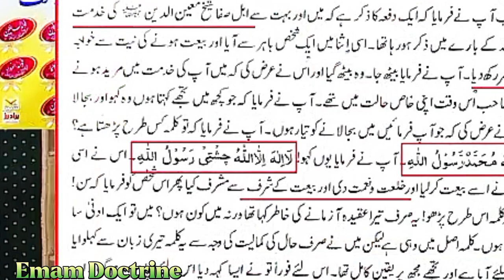Kashf Or ilhaam Vs Khatm-E-Naboat Ali bhai Lecture (part 1)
Kashf Or ilhaam Vs Khatm-E-Naboat

Audience Searches
engineer muhammad ali mirza emotional bayan,
engineer muhammad ali mirza about imran khan,
engineer muhammad ali mirza about sahil adeem,
engineer muhammad ali mirza ameer muawiya,
ammar bin yasir engineer muhammad ali mirza,
aurat ki namaz ka tarika by engineer muhammad ali mirza,